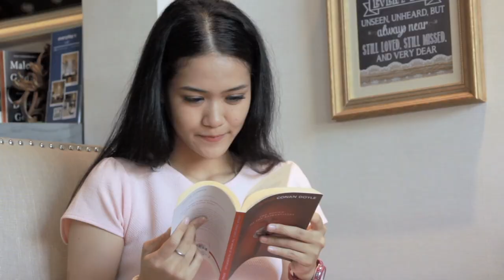Tunhjo Khilan Tamam Bhalo aa | In Khilan ta Maryo aa | Sadam Latif Chandio | Sindhi song 2020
Tuhinjo Khilan Tamam Bhalo aa
In khilan ta mary rakhyo aa

تنهنجو کلڻ تمام ڀلو آ
ان کلڻ تـ ماري رکيو آ
او تنهنجو کلڻ تمام ڀلو آ